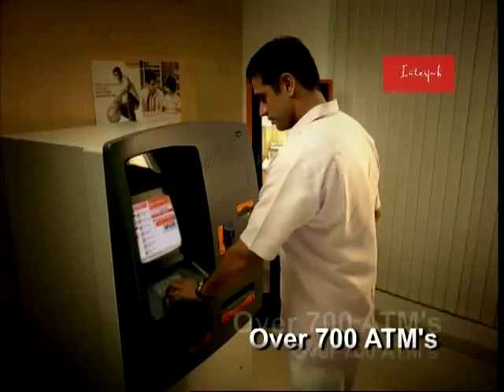Bank of Baroda Dravid-MPEG-4 .mp4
Launch of 8 to 8 banking by Bank of baroda, the first bank in the country to offer a service of this kind.